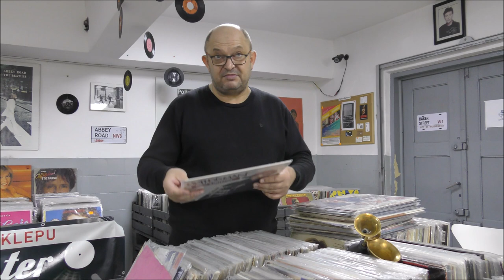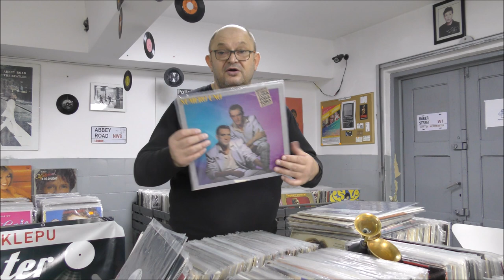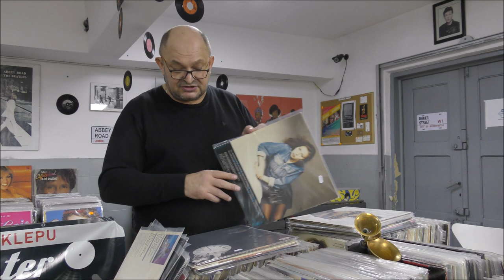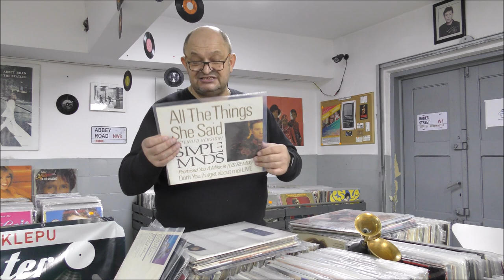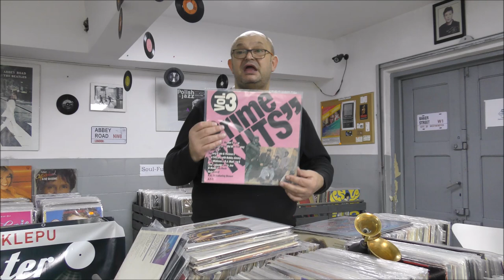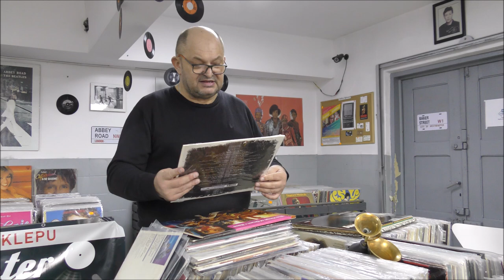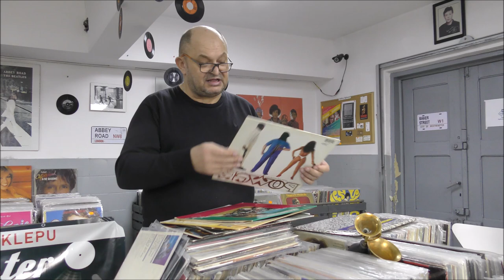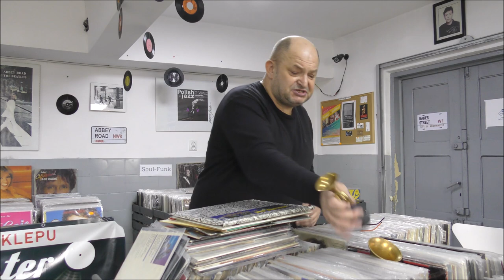Tych płyt winylowych w Biedronce nie kupicie. Winyle vol. 4 Hip Hop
Tych Płyt Winylowych w Biedronce nie kupicie. Winyle vol.4@Popmaster pl
Płyty winylowe prezentowane w filmach są zapowiedzią albumów które pojawią się w najbliższym czasie w sklepie PRS Słupsk.
Popmaster Records Shop to największy sklep na środkowym pomorzu z muzyką na czarnych krążkach, CD oraz na kasetach magnetofonowych i VHS.